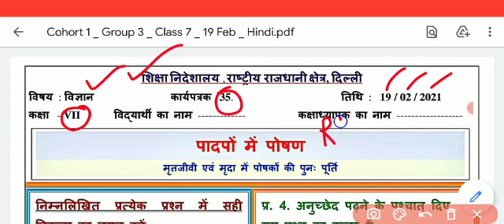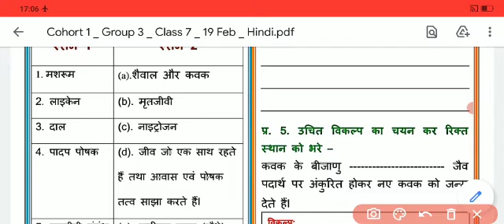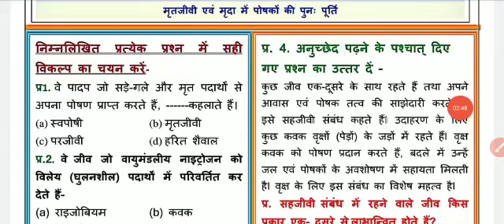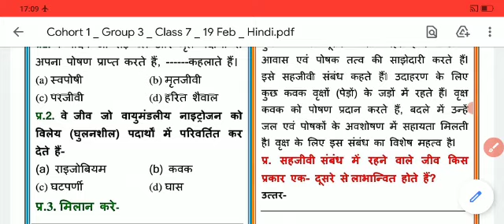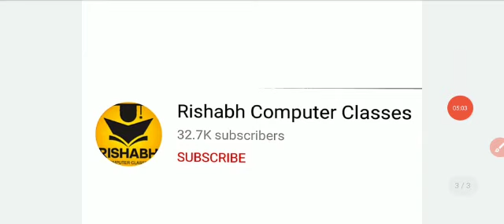Worksheet 35 Science Class 7(19 Feb 2021)hindi medium friday/Worksheet 35 class7 science/class 7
Worksheet 35 class 7 science(19 Feb 2021)hindi medium friday/Worksheet 35 science class 7/35 worksheet class 7 science/ 35 worksheet science class 7/class 7 science worksheet 35 /35 worksheet science english medium

rishabh computer classes
35Worksheet class 7
Class 7 worksheet 35
7th worksheet 35
Worksheet no.35
35 Worksheet for class 6to8
Worksheet for class 3to5
Worksheet 3to5
Worksheet  class